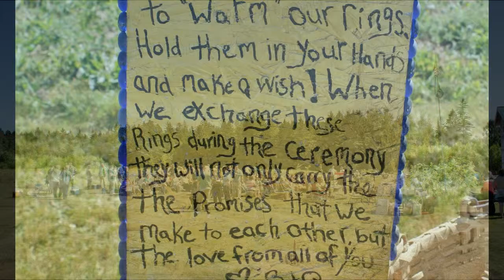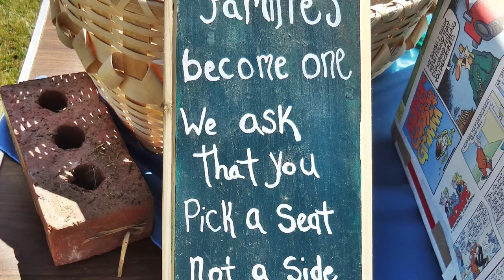Brian and Sue's Wedding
Wedding at Gileslandia